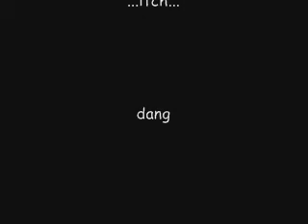My Only Hope Bloopers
I'm a beginner guitar player.  I wanted to write a song so I did and then I filmed it so I wouldn't forget how it goes.  Along the way I had some bloopers so I thought I'd share them. LOL.